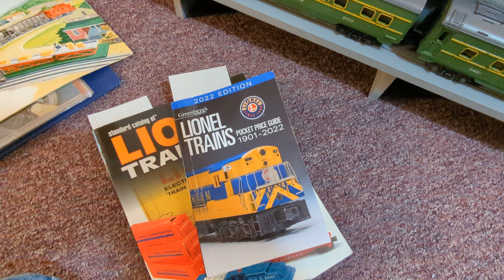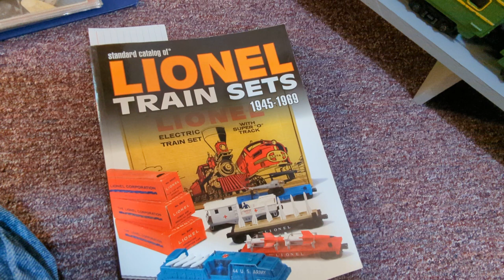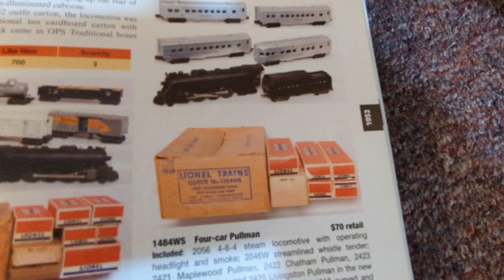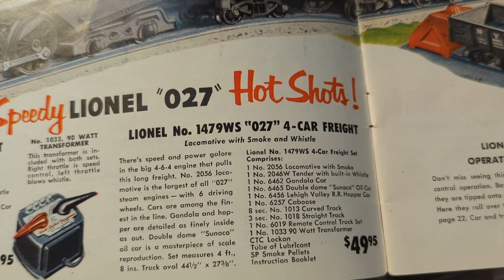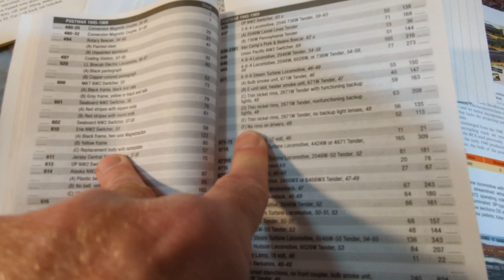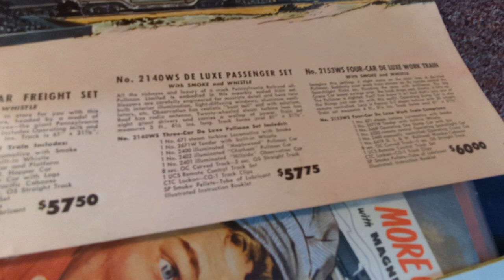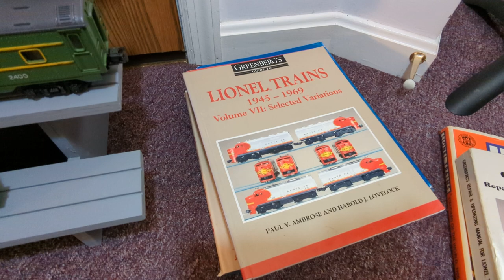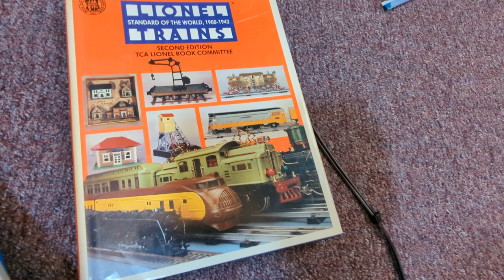How to date and identify old Lionel train sets. Here I show how to identify two postwar sets.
Here are two Lionel outfits (1479WS & 2140WS), that I show how to date and to determine what catalog number the set is and how it is depicted in the original catalogs.
The 2140WS was cataloged in both 1948 & 1949 and is one of my favorite passenger sets. The 671 in this set does not have any rims on the drive wheels which indicates 1949 production.
The 1479WS was produced in 1952. The 2056 engine is essentially a 2046 engine without the magnitraction. Alnico Nickel needed for magnitraction was in short supply during the Korean War. So Lionel illuminated it from most of the steam train production, but kept it for most of the diesel engines in 1952.
The references I have collected over the years have been very helpful to identify cataloged train sets. Before purchasing, I will look up the set to ensure it is complete and accurate. Most times there is no set box with the catalog number, so it helps to research before you buy.